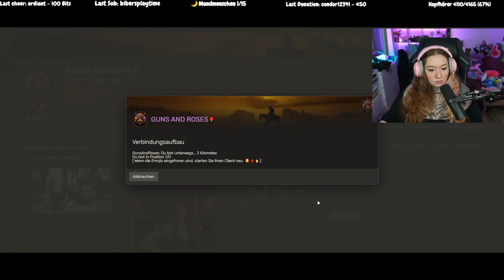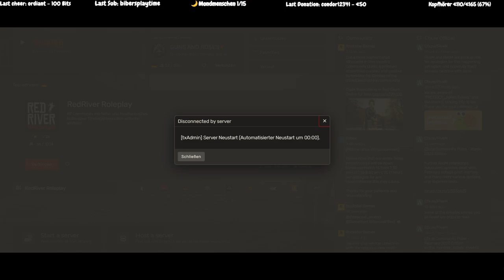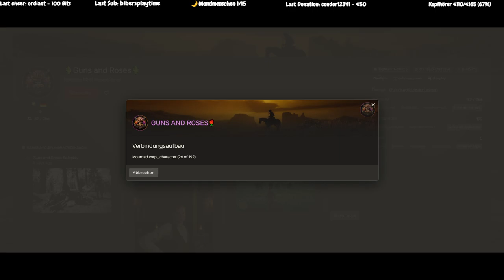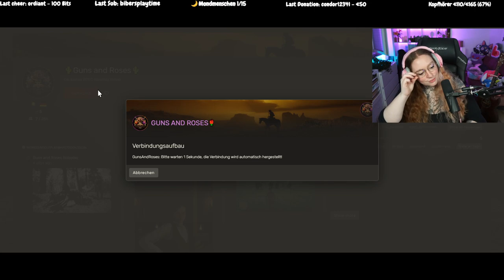RDR 2 RP | Guns and Roses | Rosalita Mendez - noch legal unterwegs? | VOD #8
Hi 🌻,
hier das VOD vom 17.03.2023 mit RDR 2 RP auf dem Server Guns and Roses mit meinem Char Rosie Mendez.
Viel Spaß 😊

►Social Media ❤️

►Video  bearbeitet von Ellinara